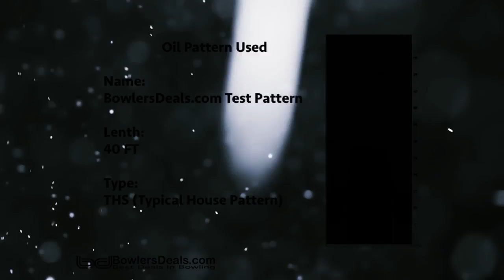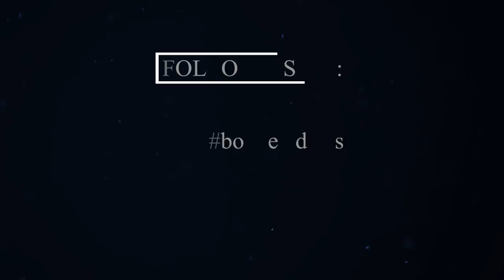Brunswick Quantum Black - Ball Review by Neil Lau - BowlersDeals.com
Neil Lau throwing the Brunswick Quantum Black by Brunswick.

The new Quantum Classic Black has been designed with 3.5 times more coverstock increasing durability and performance longevity with an amazing pin impact you not only see but hear! Why does more coverstock improve the pin action so much? More coverstock enhances the Coefficient of Restitution which is the ratio of the differences in velocity between two objects before and after a collision. The higher the restitution, the faster the pins will move after being struck by the ball, transferring that increased kinetic energy to the surrounding pins producing greater pin action!

The combination of our Relativity Flip solid reactive coverstock with our high-density, redesigned Quantum Mushroom core, provides effortless skid through the front, maintaining axis rotation for the strongest backend reaction of any Quantum’s to date on medium oil lane conditions.